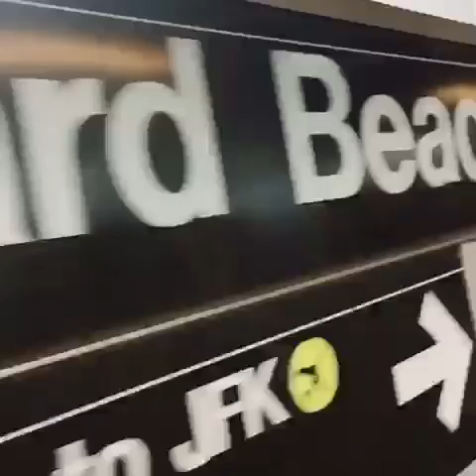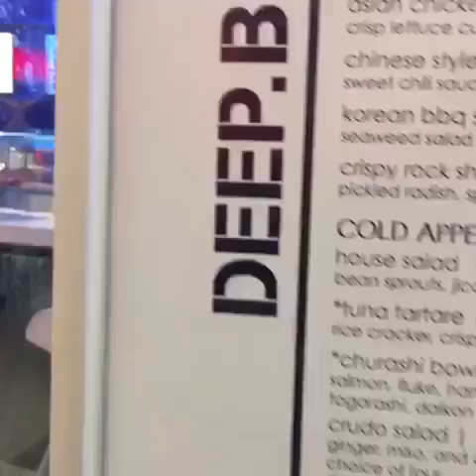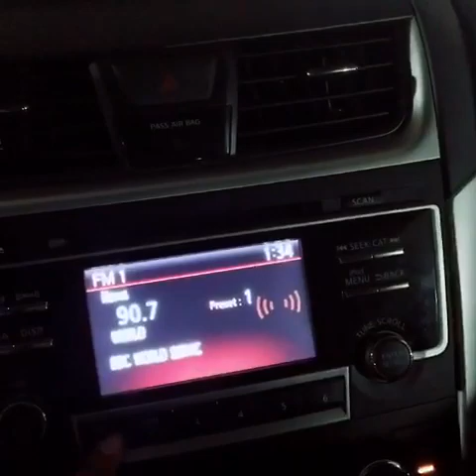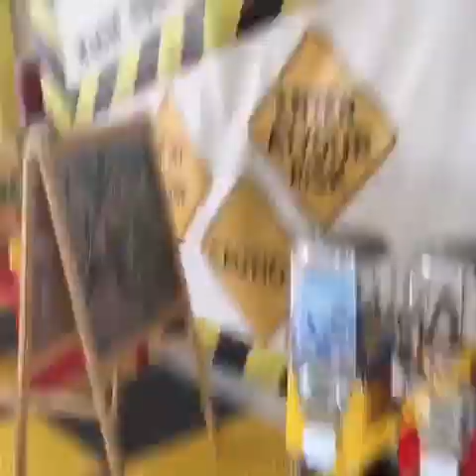Orlando from NYC part one VLOG with muddychalice36/ Jessie